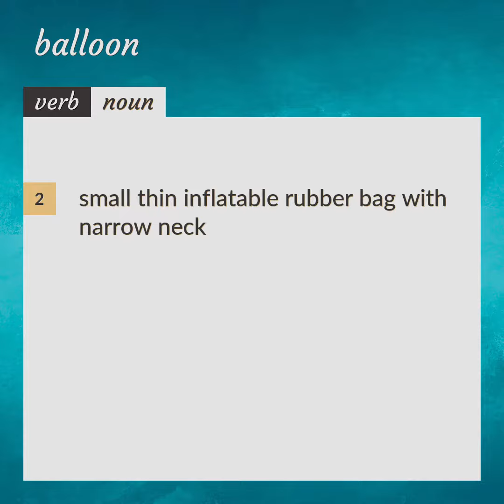Balloon | meaning of Balloon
What is BALLOON meaning?